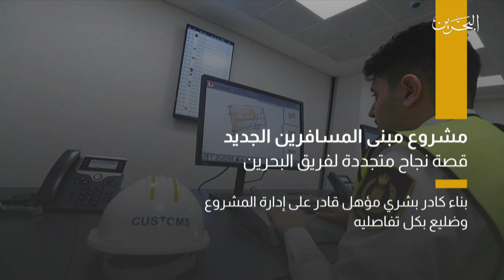البحرين مركز الأخبار : كوادر بحرينية متخصصة تدير قلب العمليات بمبنى المسافرين الجديد بمطار البحرين